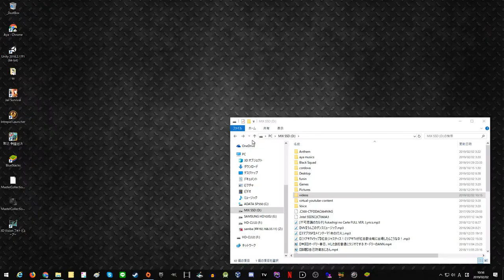【ANTHEM】スウォーム・タイラント討伐実況！【衝撃】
ANTHEM PC版 2019年2月22日リリース

大丈夫、あれはただのスコーピオンよ。ちょっと大きいけど